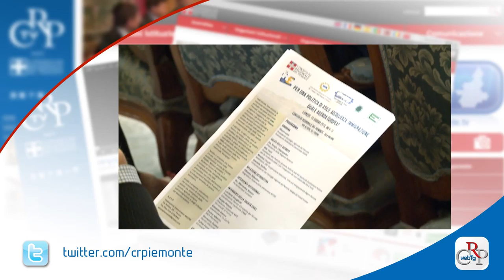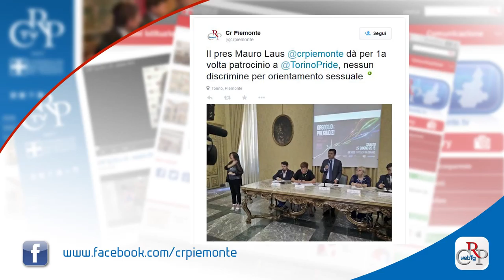Webtg n. 24 del 19 giugno 2015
Nella seduta del 16 giugno il Consiglio regionale ha approvato due leggi, quella sulla medicina non convenzionale e la seconda sul recupero, per fini economici, sociali e ambientali di prodotti invenduti farmaceutici e alimentari.

Nel pomeriggio l’Assembla ha svolto una seduta straordinaria sui servizi residenziali psichiatrici, richiesta delle minoranze. In chiusura ha approvato un documento che impegna la Giunta a sentire il parere della Commissione Sanità, nell’attuazione della delibera di riordino del settore.

In occasione della Giornata mondiale del rifugiato Palazzo Lascaris ha ospitato il convegno “Per una politica europea di asilo, accoglienza, immigrazione. Quale Agenda europea?”, organizzato dalla Federazione regionale dell’Aiccre con il Consiglio regionale.

Presentato a Palazzo Lascaris il libro "Non prendermi per il Chilometro". La pubblicazione ricostruisce la truffa della manipolazione dei contachilometri nel mercato delle auto usate.

Porta la firma di Michele Ruggiero, giornalista Rai, e di Mario Renosio, il libro “Pronto, qui Prima Linea”, sugli “anni di piombo”, presentato a Palazzo Lascaris. L’evento è stato promosso dal Comitato Resistenza e Costituzione,

Il Torino Pride, il cui claim 2015 è “Orgoglio e pregiudizi”, si svolge il 27 giugno. Il programma della manifestazione, organizzata dal Coordinamento Torino Pride GLBT, in occasione della Giornata mondiale dell'orgoglio LGBT, è stato presentato a Palazzo Lascaris.

La Clinica della Memoria di Collegno potrebbe essere completata e aprire i battenti entro il 2016. È stato annunciato in apertura del convegno “La malattia di Alzheimer e la Clinica della Memoria di Collegno”, ospitato a Palazzo Lascaris.

Si è concluso, con la visita all’Europarlamento, il viaggio premio dei trentadue studenti piemontesi, per la XXXI edizione del concorso “Diventiamo cittadini europei”. Un itinerario alla scoperta delle principali Istituzioni presenti a Bruxelles, organizzato dalla Consulta regionale europea.